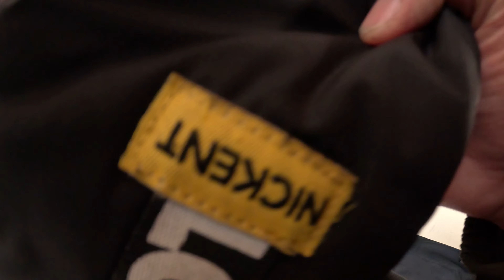5K Pencarian Masjid Terbesar di Kutub Utara di Bulan Ramadhan